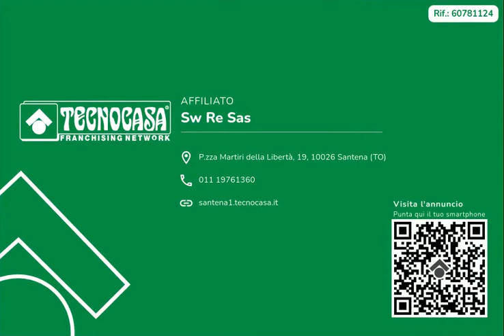Appartamento ristrutturato in stabile con riscaldamento autonomo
Posizionato nella zona centrale del paese, a due passi da tutte le necessità e servizi offerti dal comune di Santena, alloggio ubicato al primo piano in palazzina rivista in paramano, dotata di ampio verde condominiale e servita da ascensore.

L'ingresso, tramite il portoncino blindato, disimpegna i vari ambienti.

La luminosa zona giorno accoglie il soggiorno con cucina a vista. L'uscita sul godibile terrazzino permette l'ingresso di luce naturale.

Ben disimpegnata, troviamo la zona notte composta da due camere da letto di generose dimensioni, entrambe servite da sfogo esterno.

Il bagno, recentemente rivisto, è finestrato e dispone della pratica vasca/doccia.

La gestione del riscaldamento è autonoma, ideale per regolare la temperatura in base alle proprie esigenze.

Ultima la soluzione, la cantina al piano interrato.